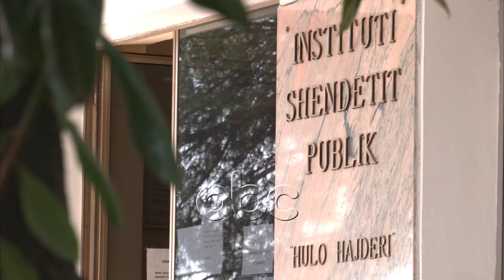A e kemi kaluar pikun? Mjekja e ISHP: Duhet te shohim situaten ne ditet ne vijim | ABC News Albania